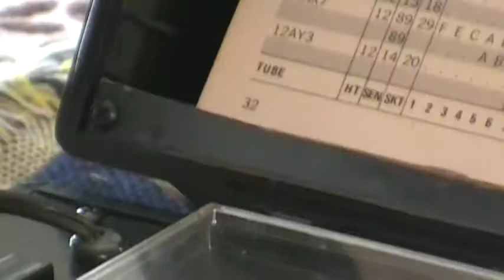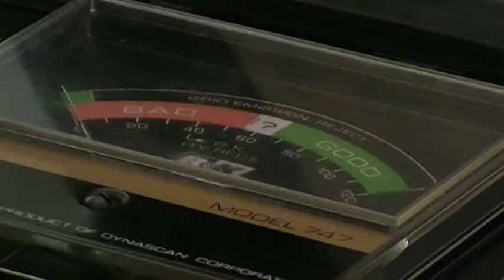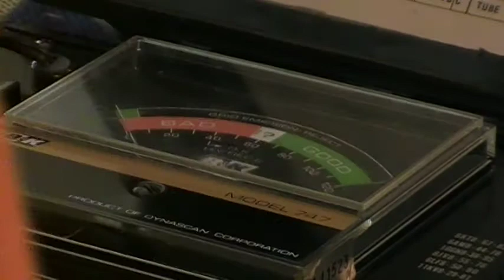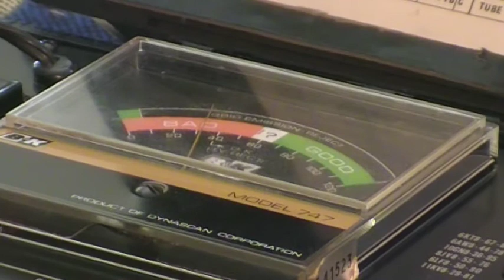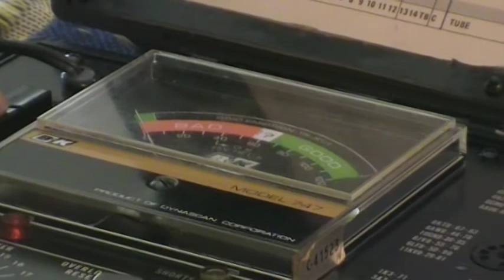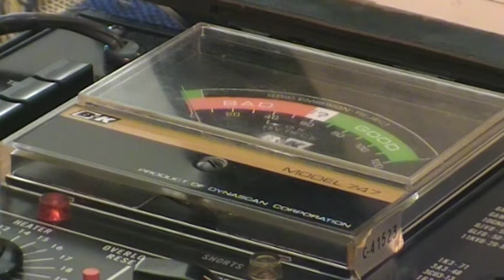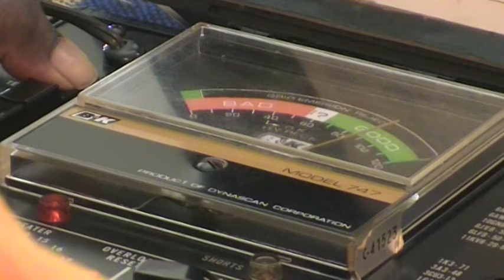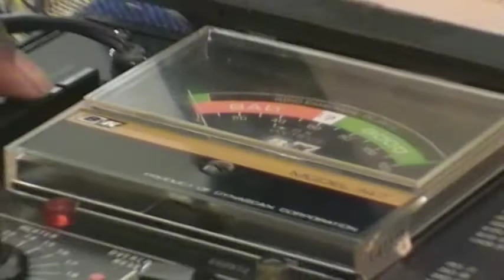Establishing A Baseline With A New 12AU7 Tube